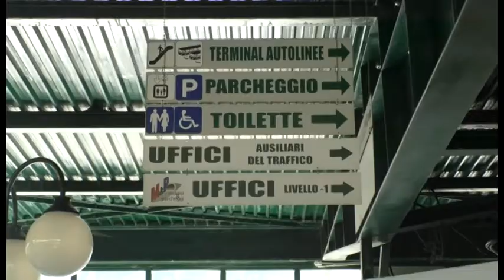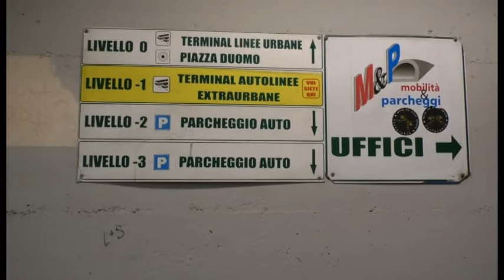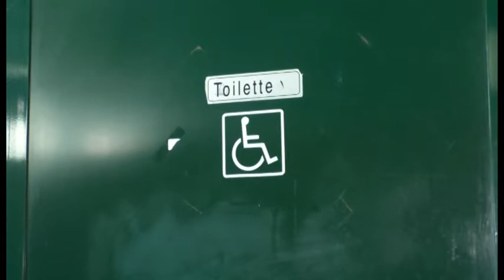Megaparcheggio, riaperto il tunnel